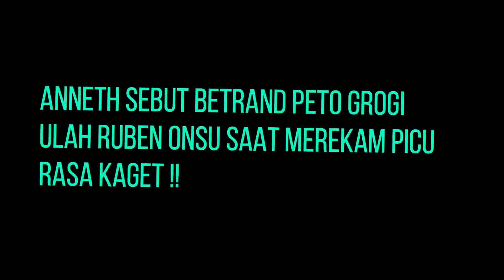Anneth Sebut Betrand Peto Grogi, Ulah Ruben Onsu Saat Merekam Picu Rasa Kaget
Dalam sebuah kesempatan Betrand peto latihan dance untuk konser jilid 3. Sang ayah ruben onsu membuat keisengan dengan mengajak Anneth melihat diam-diam Betrand peto latihan. Sontak Betrand peto kaget ketika Anneth ada di depannya.